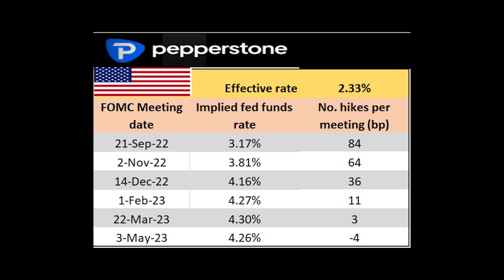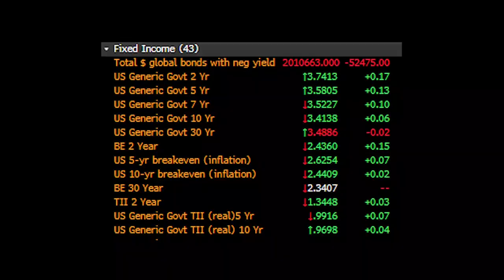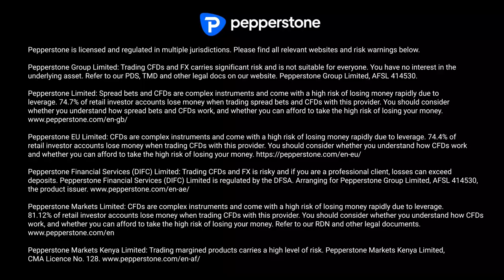From the trading floor - Markets in 2 Minutes with Chris Weston (14 Sept)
CFDs are complex instruments and come with a high risk of losing money rapidly due to leverage. 75.3% of retail investor accounts lose money when trading CFDs with this provider. You should consider whether you understand how CFDs work, and whether you can afford to take the high risk of losing your money. Trader thoughts - frustrations from those positioned for 'peak inflation' - its been a bit of a blood bath

Big moves in the USD - higher real + terminal rate, we're debating 100bp at the Sept FOMC meet - risk has been taken out and chopped up